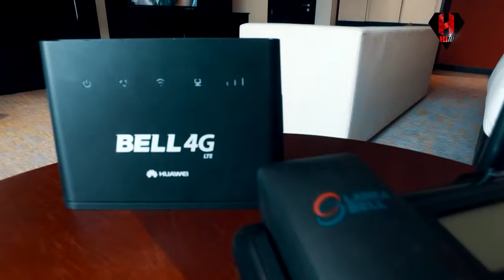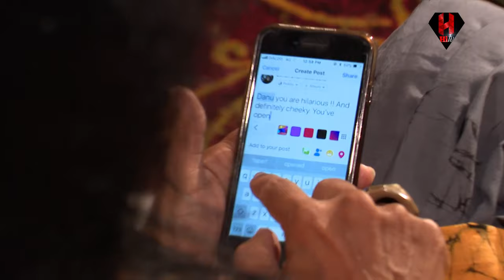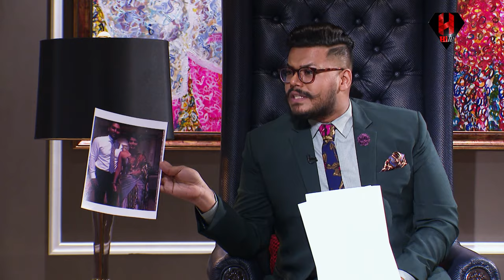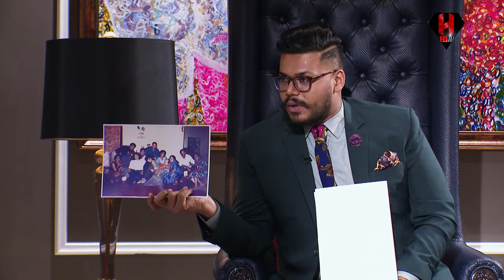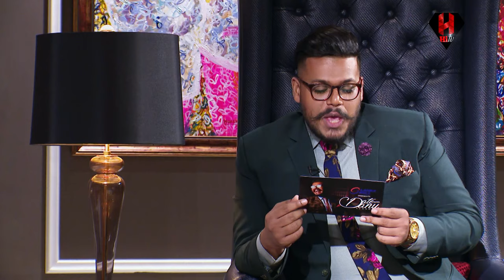Date With Danu | Sonali Dharmawardena & Pushpadeva Dharmawardena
Date With Danu featuring Sonali Dharmawardena & Pushpadeva Dharmawardena.